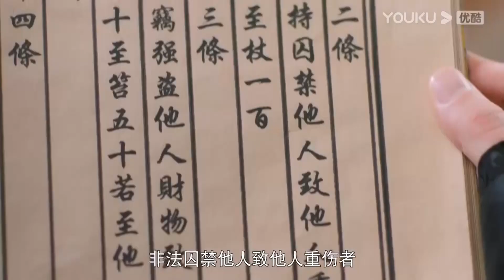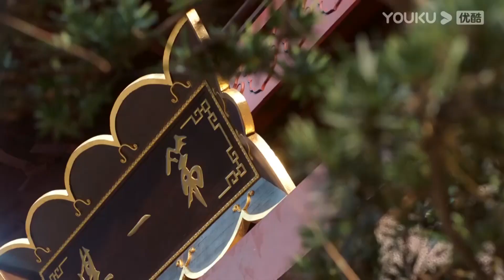霸道神君欠錢不肯還，灰姑娘逼他簽下“賣身契”，以身抵債！【姻緣大人請留步 Ms Cupid In Love】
【劇情簡介】
該劇講述了炎廣神柏衍和小紅娘上官雅，從水火不容到相知相守，從而開啟了一段仙凡戀的故事。